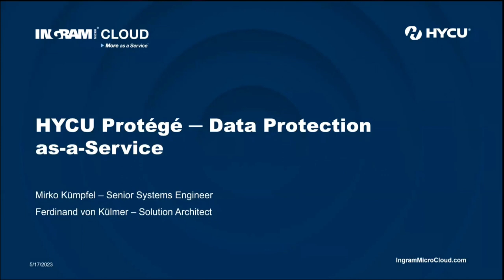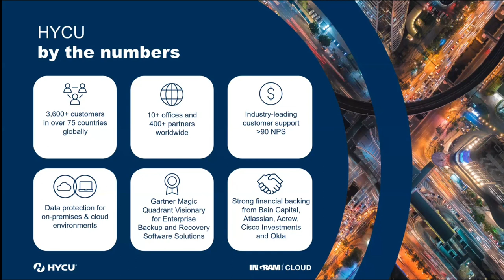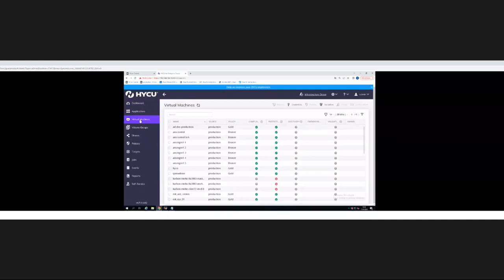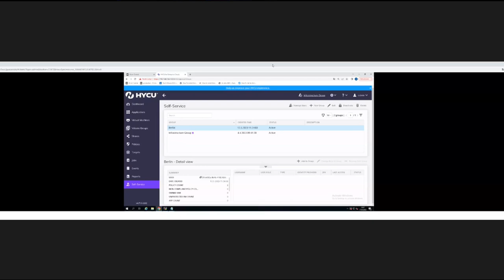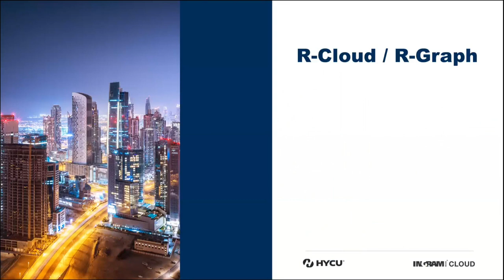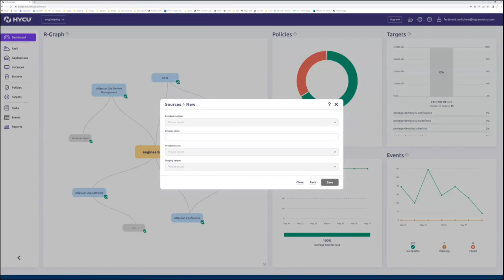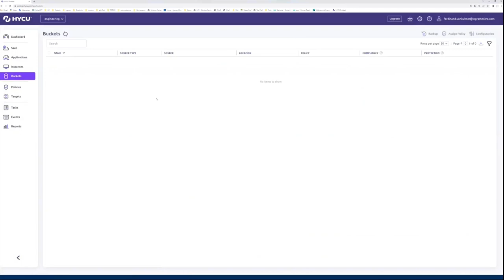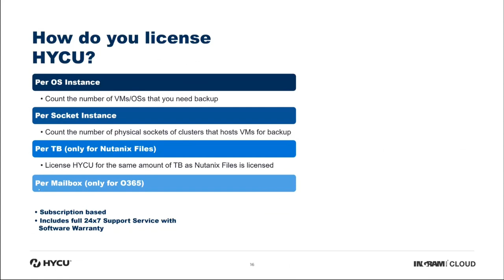HYCU Protégé - Data Protection as a Service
HYCU hat sich auf Backup, Recovery und Monitoring für Cloud-Umgebungen spezialisiert. Mit „Protégé“ wird ein Service für die Datensicherheit über Multi-Cloud-Landschaften hinweg vorgestellt, die eine parallele Benutzung der Cloud Hyperscaler mit Nutanix, VMware vSphere, Google Cloud und Microsoft Azure erlaubt.

In diesem Webinar wird die Multicloud Lösung von HYCU vorgestellt - unter anderem auch unter einem Security- und Datenmangement-Aspekt.
Mit Anwendungsbeispielen sowie einer Live Demo werden die Möglichkeiten von HYCU herausgearbeitet.